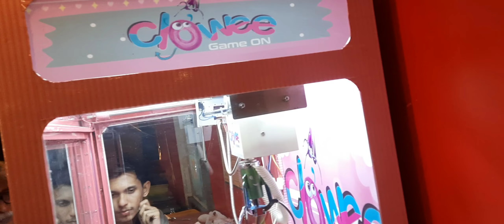WEDDING AKASH AND TAMANNA PART 2